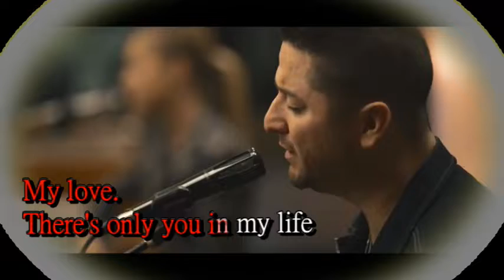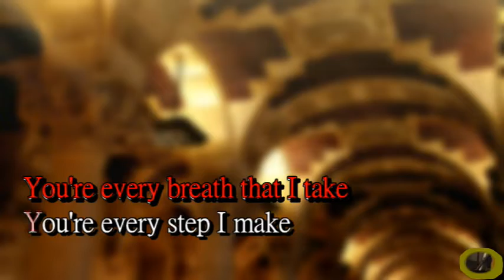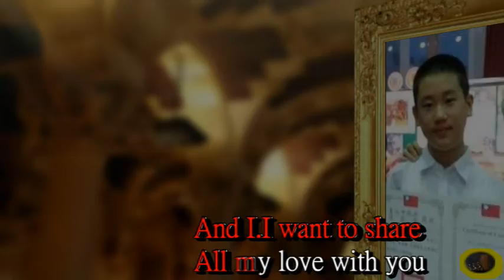05 延壽的影子. Olena Zelenska( Endless Love ) 連長延壽 2022 03 14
山花落盡山長在，山水空流山自閑。
不要人誇好顏色，只留清氣滿乾坤。
如今不在於拼命奮鬥，
當享受僅餘的寶貴光陰。
不在於如何花費精力，
而在於如何貯藏，等待眼前的冬天。
閑情裏，心境經冷暖交加，依然溫潤。
微笑經風霜雪雨，依然燦爛。
胸懷經繁華寂寥，依然淡泊。
聽風揚碧水，燕語紅簷。
【快樂】
1.釋放心中的怨恨
2.移除內心的憂慮
3.簡單過日子
4.多些付出﹗
無聲詩與有聲畫，須在桐廬江上尋。
結蘆在人境，而無車馬喧；
問君何所致.心遠地自偏。
回首向來蕭瑟去歸去，也無風雨也無晴。